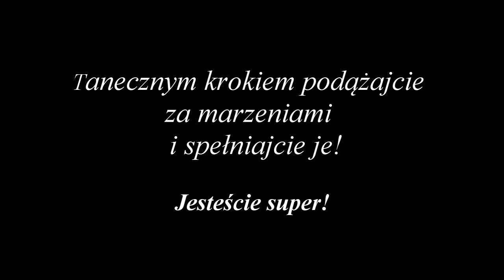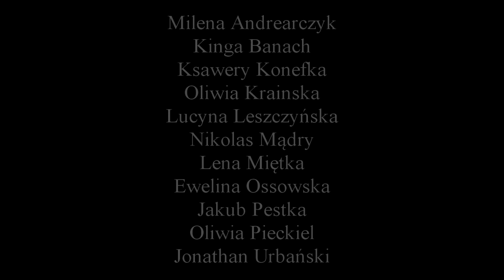SP1 Czersk - Taneczne życzenia od klasy 2a - 01.06.2022